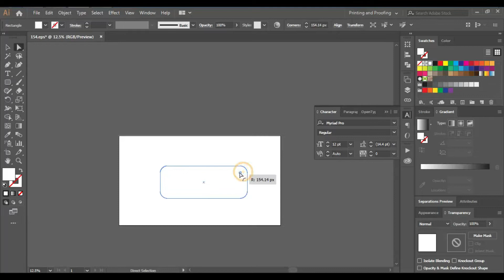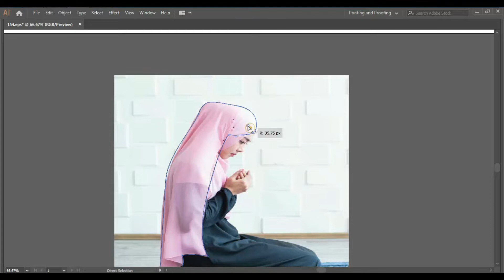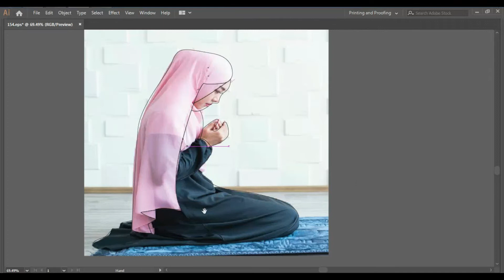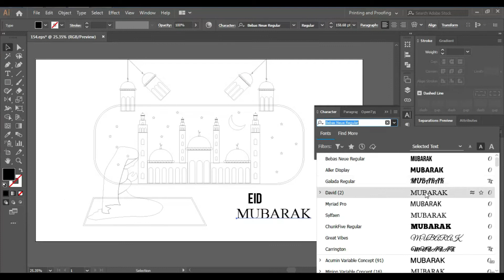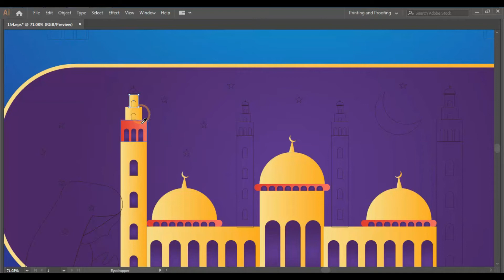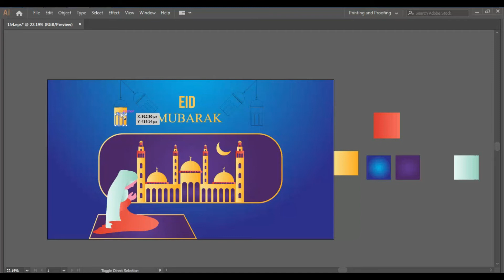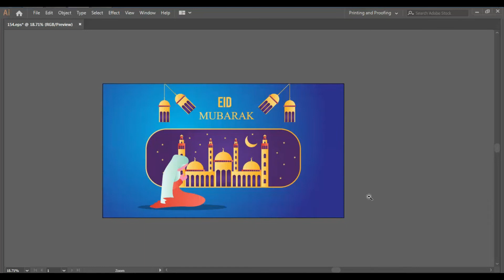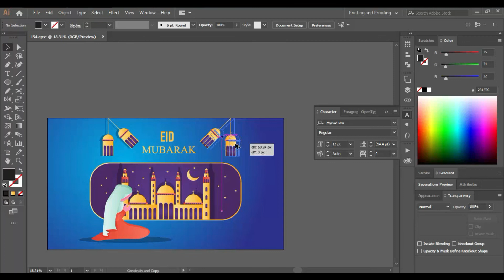Eid Mubarak Illustration with mosque and Islamic lamp Banner design in adobe illustrator